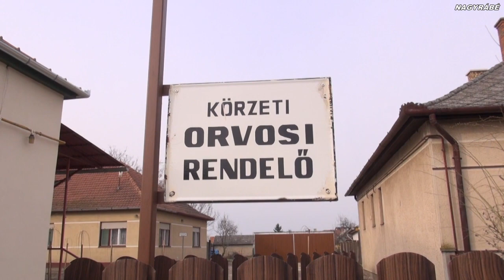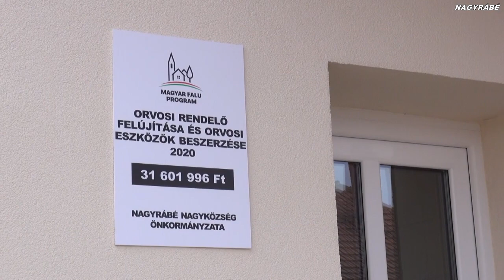Magyar Falu Program Nagyrábén